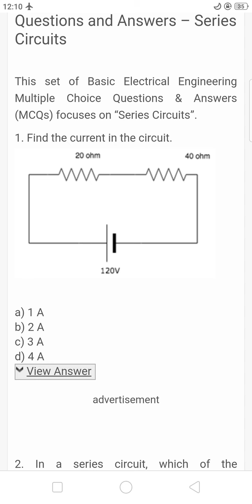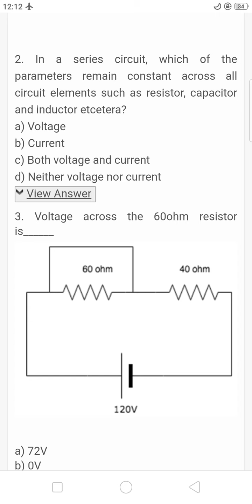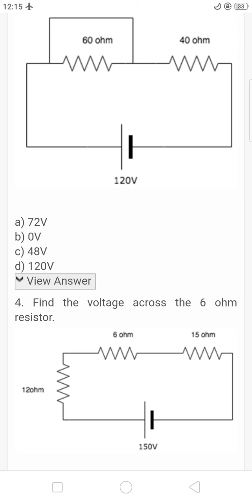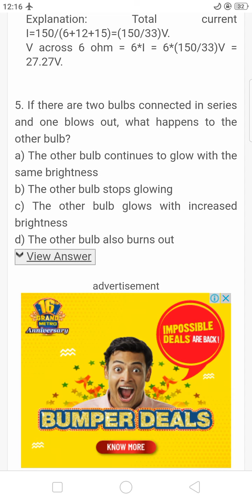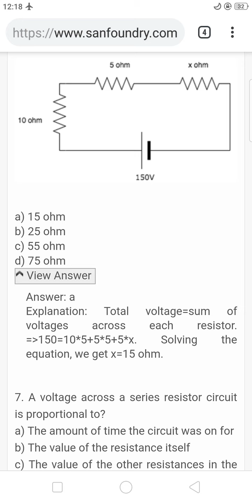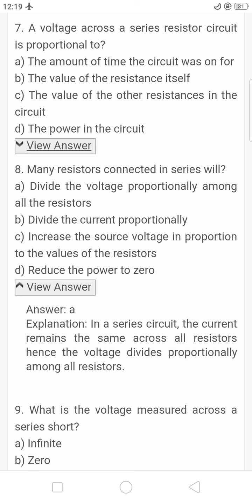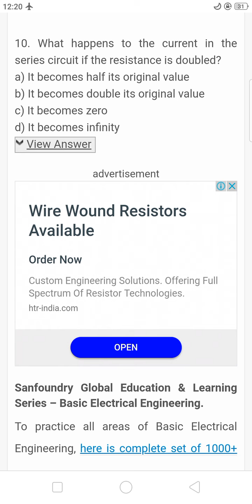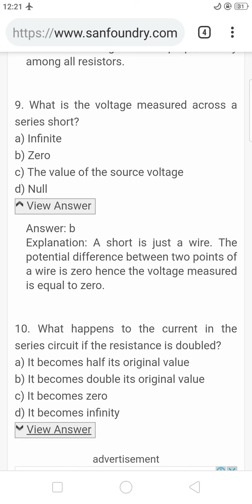Basic Electrical Engineering questions and Answers || RRB JE CBT 2 Lecture 1